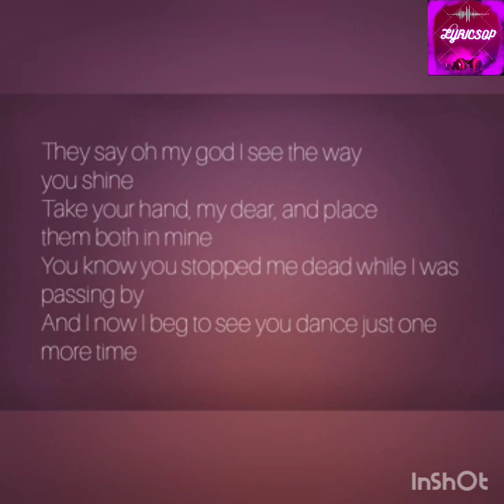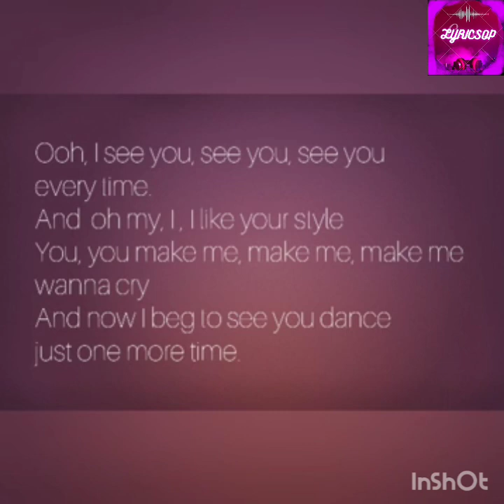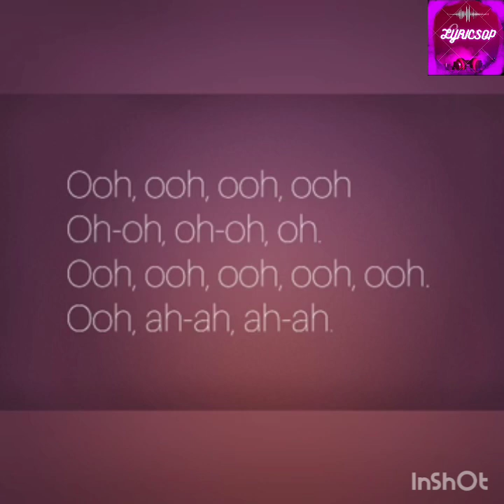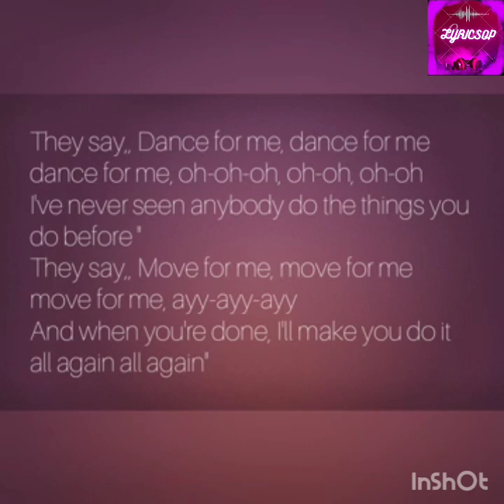DANCE MONKEY - TONES AND I (LYRICS)